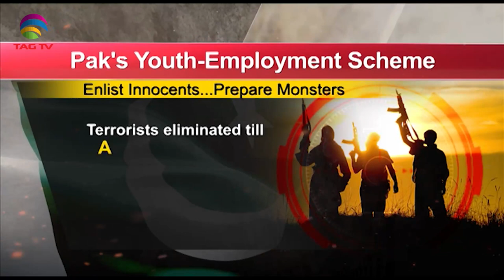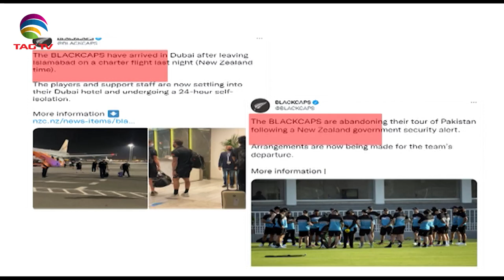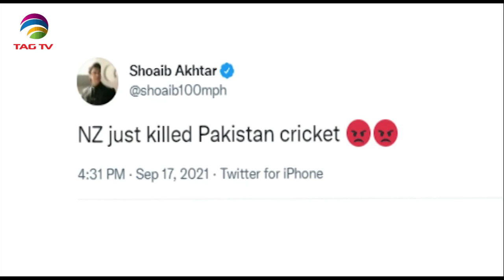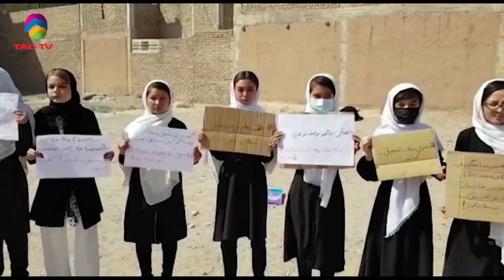Terrorism Issues in South Asia Newsweek Sep 26, 2021- Special News Bulletin-Courtesy: ANI